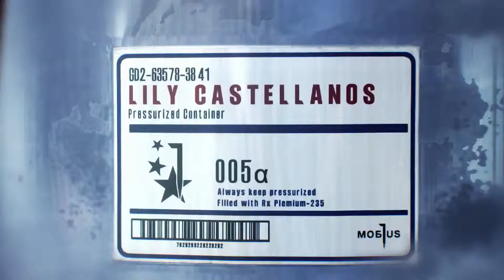The Evil Within 2 Final Cinematic game official Traile || PC/PS4/Xbox one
*** The Evil Within 2 Final Cinematic Trailer (PS4/Xbox One/PC) ***